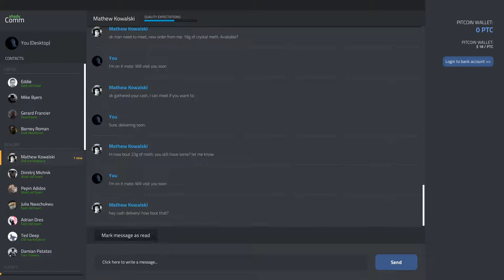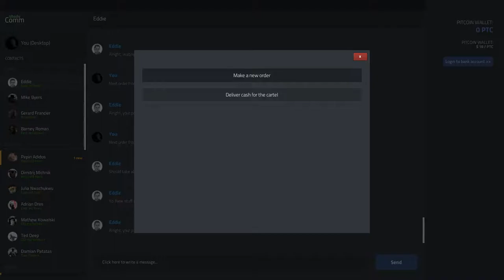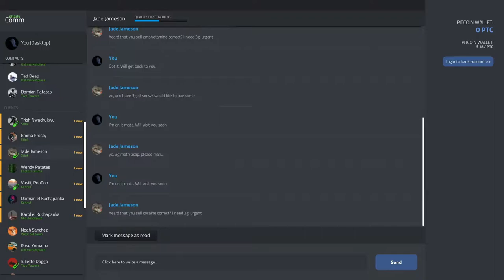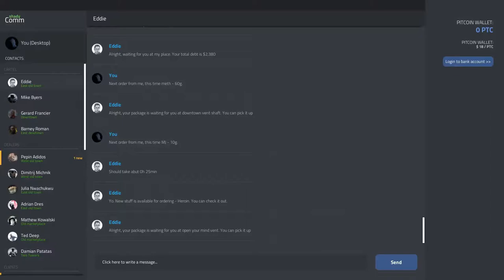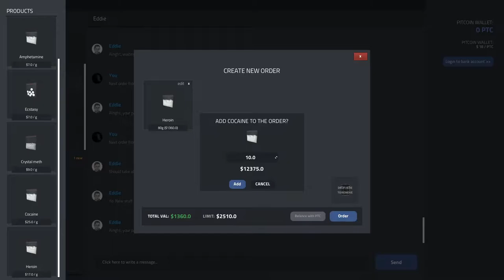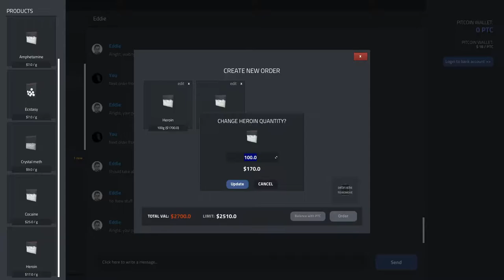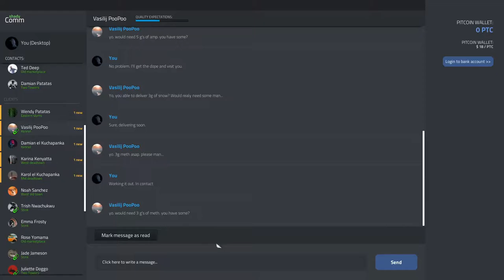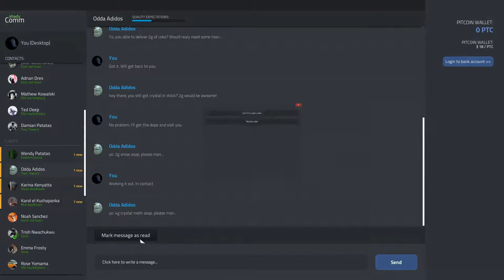Starting Heroin | Drug Dealer Simulator Gameplay Ep27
Have you ever thought about expanding your own crime empire, without the legal and moral consequences? SIMULATE IT! Now you will finally be able to crawl into the dark alleys of the drug dealing business!